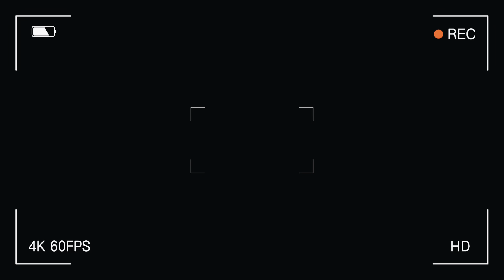Car Freestyle (Vlog 14) Touch Grip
Album “While Supplies Last “ Touch Grip